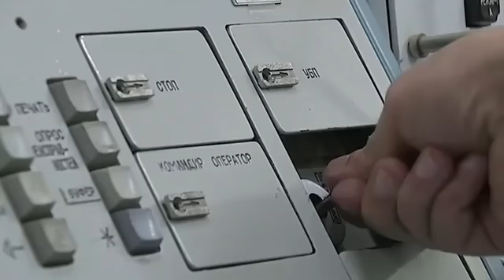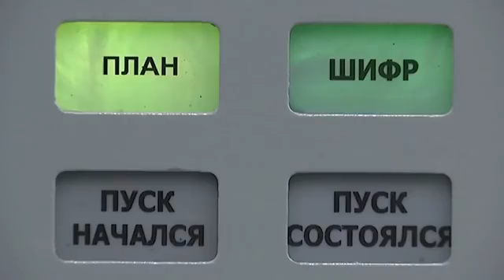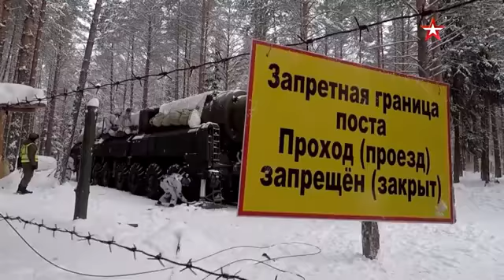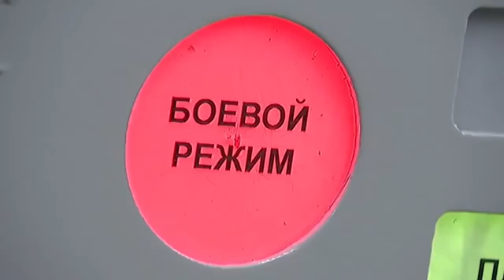18 July 2021